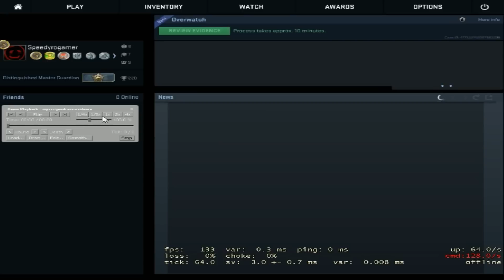Good new days : CS GO #33 - "Bruh!"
Episodul din cariera are 30+ minute deci va aparea maine